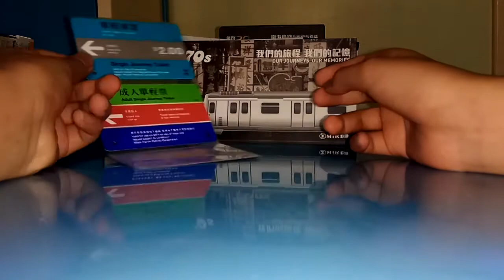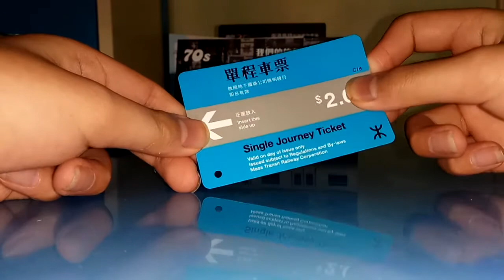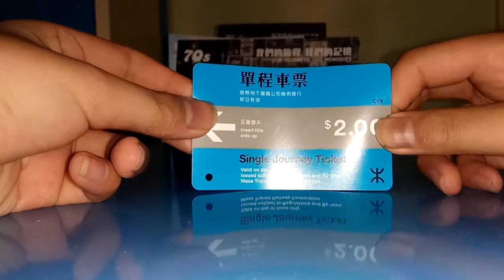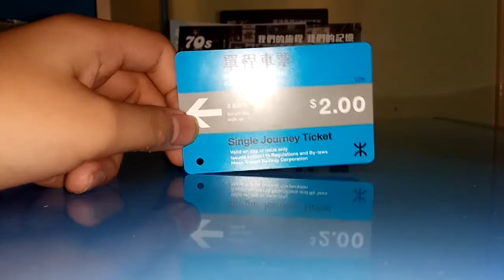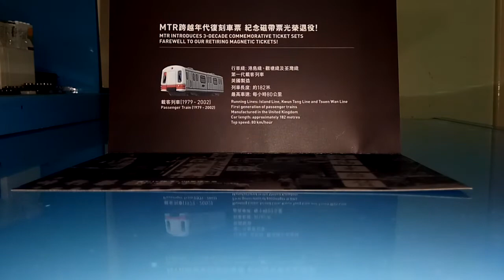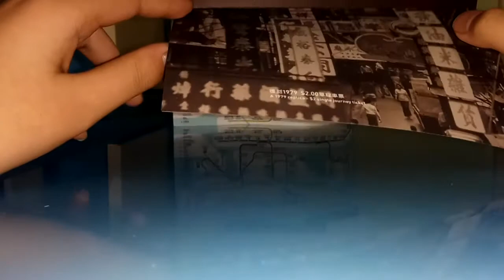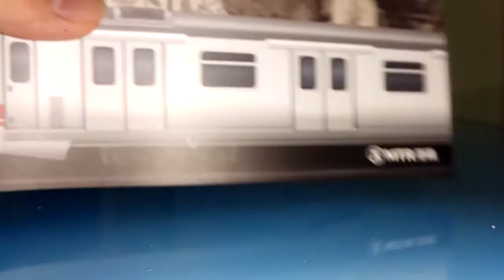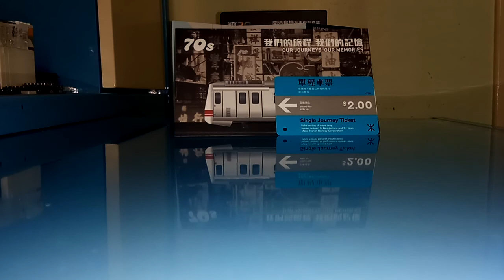港鐵[最後磁帶票]紀念車票套裝介紹(1)(七十年代)